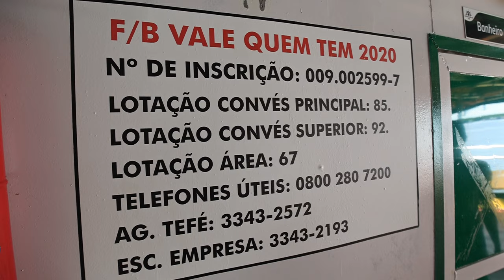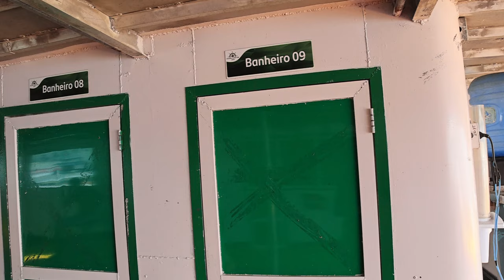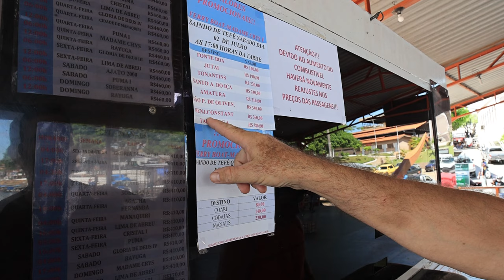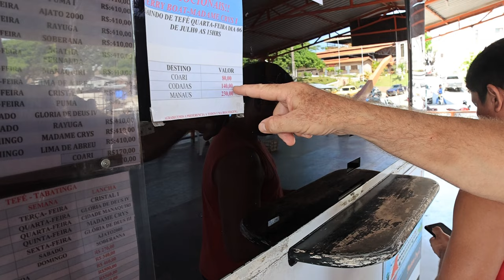TEFÉ NA CHEIA | T01 EP100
Tefé é um município brasileiro localizado no coração da Amazônia.
Os bares e restaurantes oferecem alimentos e bebidas que são típicos da região amazônica, assim como pratos da gastronomia nacional e internacional! Ver o pôr-do-sol na orla da muralha tomando uma água de coco bem gelada é uma das sensações únicas em nossa cidade!
Para chegar em Tefé hoje tem através das embarcações Regionais, Via Aérea e Lancha rápida.
Tefé oferece uma variedade de serviços ao turista, sua viagem começa quando você desembarca no porto ou aeroporto. Tefé é uma das cidades do Amazonas que mais concentra motocicletas, então pegar um mototáxi é muito comum e prático.